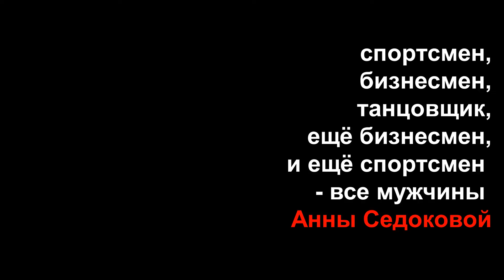Все мужчины Анны Седоковой: спортсмен, бизнесмен, танцовщик, еще бизнесмен, и ещё - кто последний?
Видео о мужчинах певицы Анны Седоковой